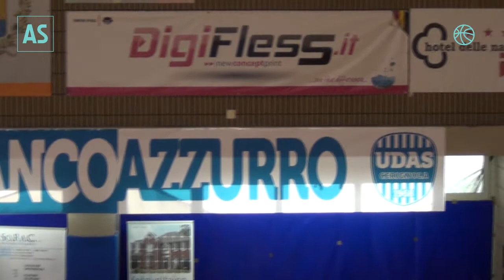Udas VS Adria Highlights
Servizio a cura della redazione AS
Inviato : F.Trallo